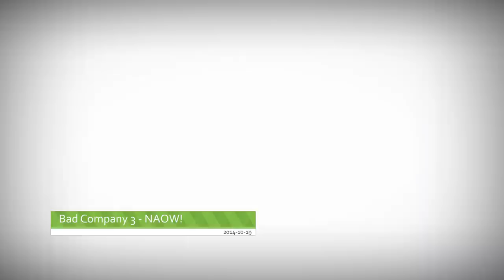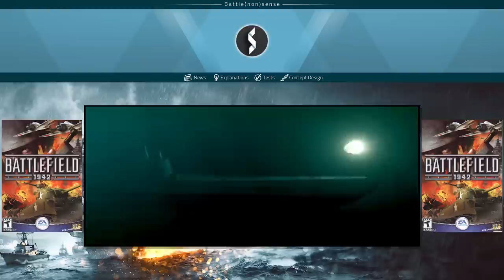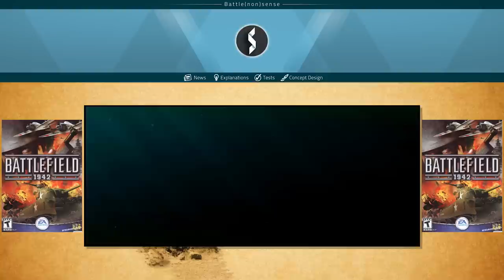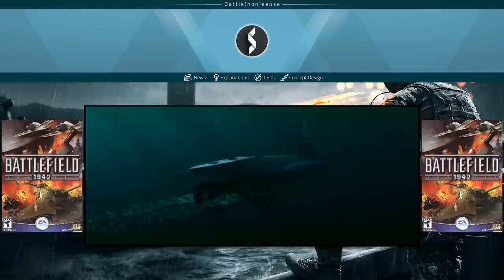Bad Company 3 NAOW!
The Bad Company franchise is unique and special. It is a shame that EA decided to let it rot in the basement. We need to do something about that!